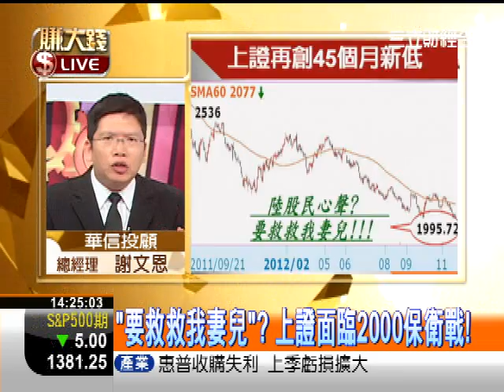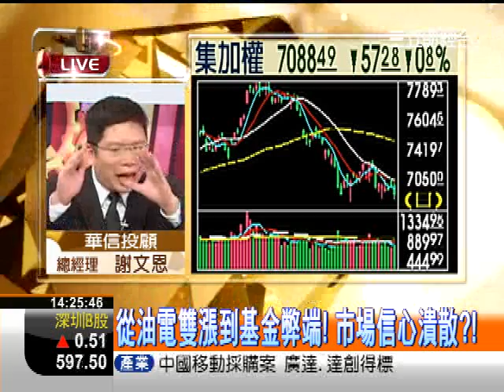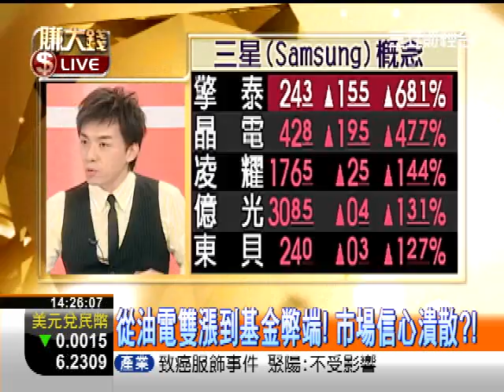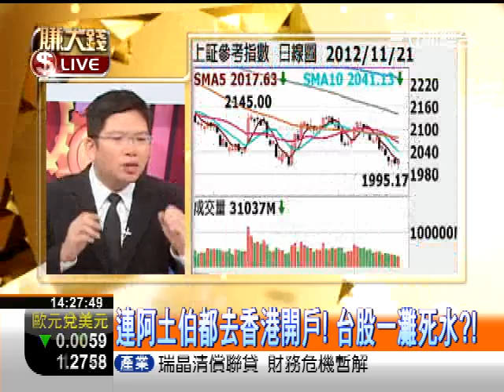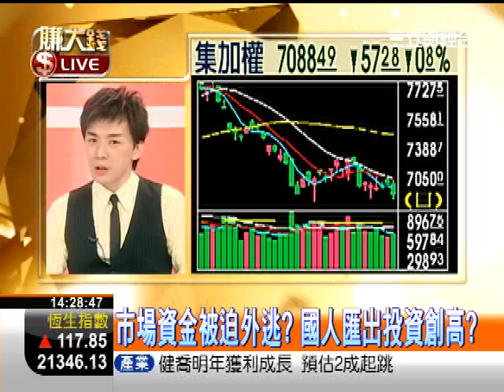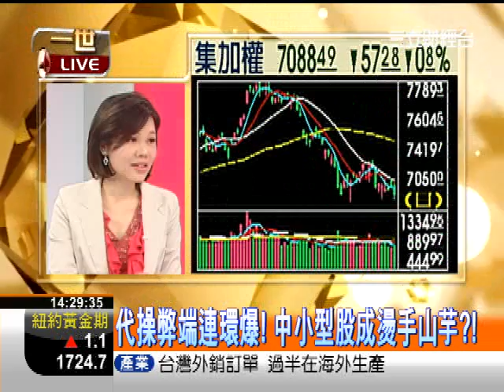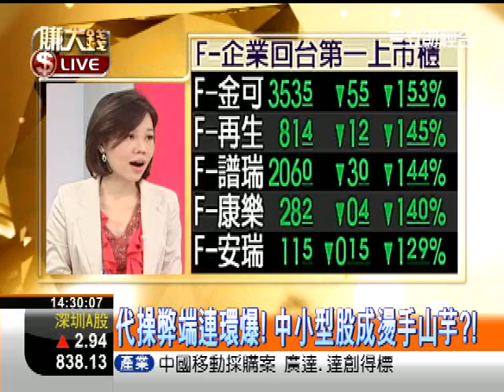一世賺大錢20121121許勝雄忍不住了?!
忍不住了?! 許勝雄:徵證所稅 災難開始!